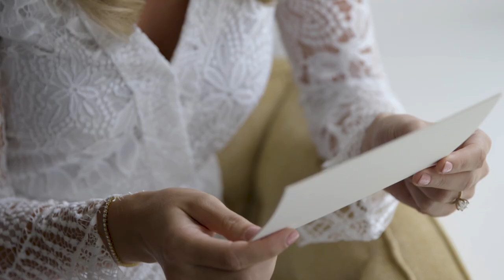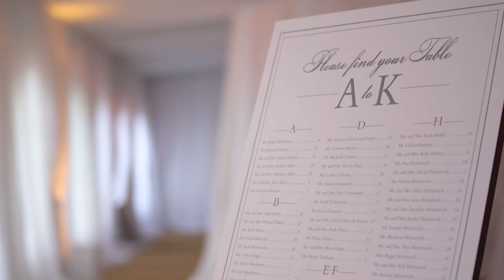Groom melts when he sees his bride! 😭David and Faith's Philbrook Museum of Art Wedding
So so excited to share this one with our fans! Faith and David's wedding has to be one of our all time favorites that we have had the honor to be part of here at RP. Working with Faith has been so easy, as she is so genuine and understanding of what it is we do, and how we can tell their story. We knew that her wedding was going to be big, so we made sure we were able to tell the story of her day justice.

Where do we even start? These two, gorgeous. Their story, adorable. The wedding day itself, mind-blowing. The wedding was at The Philbrook Museum of Art, and the team at Leslie Herring Events had their work cut out for them. A massive outdoor structure, with thousands of beautiful flowers and arrangements, 2 custom wedding cakes, the list goes on and on. There really are no words that I can think of to describe this day. They say a picture is worth a thousand words, and I am positive that this video is worth even more. The day was filled with so many good time, and so many amazing memories. Such a perfect day for these two, and I can't believe I was able to be part of it.

A wedding like Faith and David's wedding is what keeps me coming back for more. Even after 11 years, I still get amped up by meeting a couple like these two. A mixture of completely amazing taste, beauty, care for their video, and an amazing story bring this whole day to top of my list as to why I do what I do.

I could go on and on about the flowers, the decor, the dress (by the way, it was stunning), the bridesmaids, Monte Durham from Say Yes to the Dress showing up (yep, he was there), the venue, the ambiance, and it still wouldn't do it justice. You have to just watch the video to see how amazing their day truly was.

To Faith and David, I hope I did it justice for you. I don't take it lightly that you have trusted me with your memories of this breathtaking day. I hope you can watch this video with your kids one day and reminisce the perfectness that was September 30th, 2017. Please know that I am so incredibly honored to have been there. To be the one you trusted on your day. I am thankful for you all, and your families for treating me like family. I can't wait to see your little family grow, and to be a cheerleader for the two of you in life. Please let me know if there is ever anything I could do for you.

John

The Team
Cinema - Redeemed Productions
Coordination / Design - Leslie Herring Events
Venue - Philbrook Museum of Art
Accommodations - Ambassador Hotel Tulsa, Autograph Collection
Florist - The Fleuriste
Cake - Mishelle Handy Cakes
Singer - Wade Tower
Band - Party Machine
Makeup - Austin Ryde
Hair - Salon 9
Groom's Attire - Beshara's Formal Wear
Wedding Dress - L'Fay Bridal, NYC
Transportation - Paris Limousines
Lighting - Omni Lighting
Jewelry - Moody's Jewelry
Stationary - The Inviting Place
Caterer - 624 Catering
Rentals - Party Pro Rents, Eventures
Travel Agent - Scorby Travel and Cruise
Photography - Dan McClanahan
Photo booth - Mod Fox Photobooth